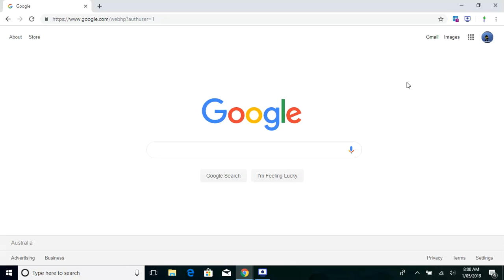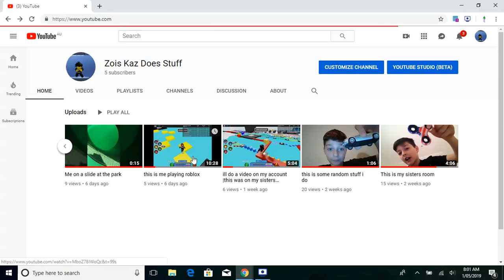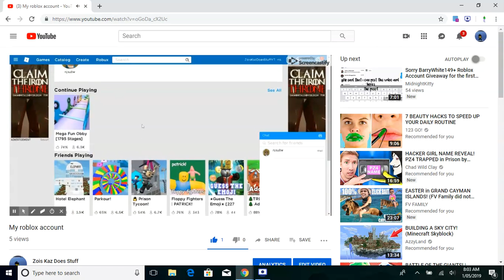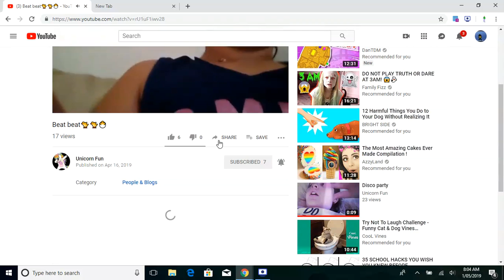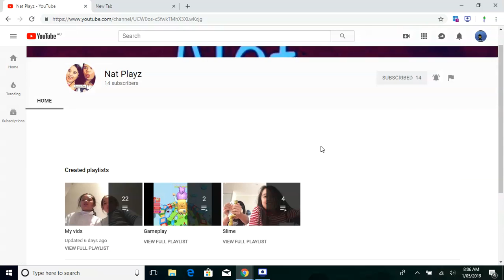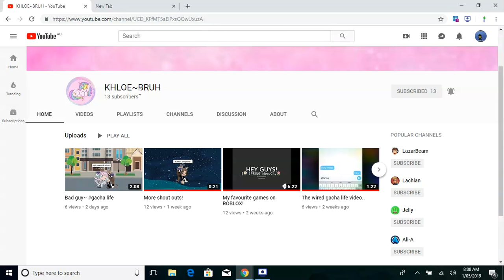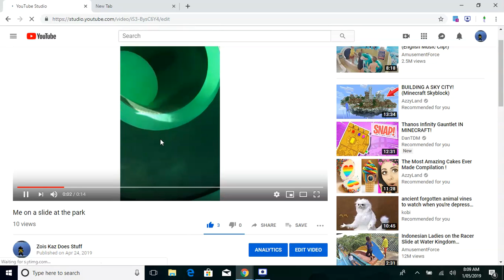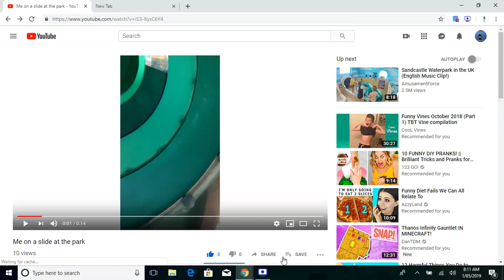you-tube channel #2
like sub and turn the bell to be notified when i upload